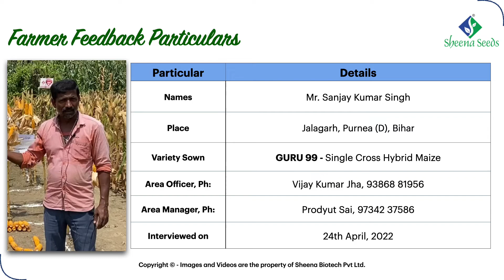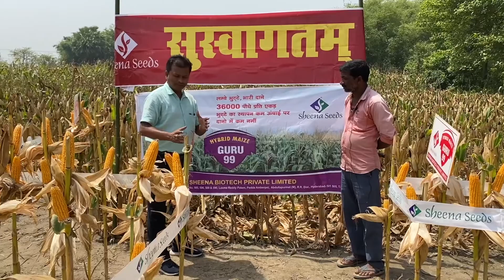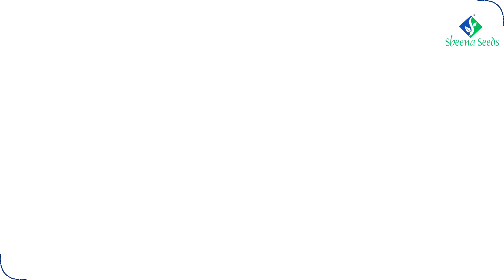Sheena Seeds - GURU 99 - Hybrid Maize, Sanjay Kumar Singh, Purnia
Name of the Farmer: Sanjay Kumar Singh
Place: Jalalgarh, Purnia (D), Bihar
Crop: Single Cross Hybrid Maize
Product Used: Sheena Seeds’ Guru 99

Feedback Interview conducted by
Employee name: Vijay Jha, 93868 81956
Employee Manager: Prodyut Sai, 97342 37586